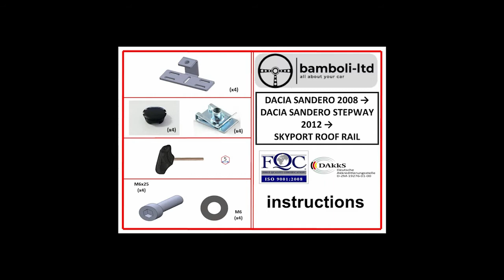How to install Dacia Sandero stepway 2012+ roof rail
Dacia Sandero stepway 2012+ roof rail installation video.
High quality, roof rack, cross bar, mercedes part and running board manufacturer Bamboli LTD.